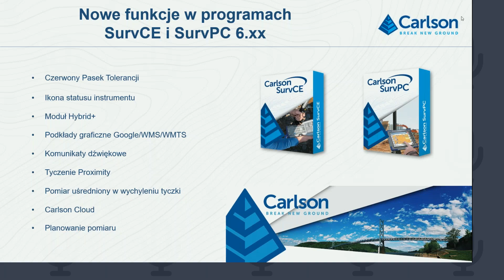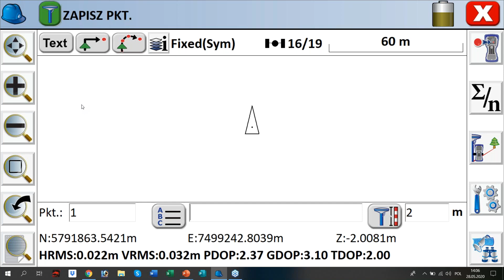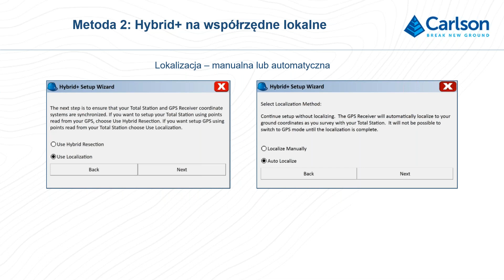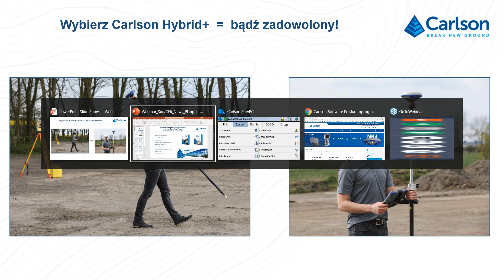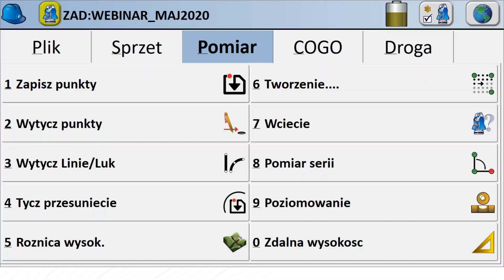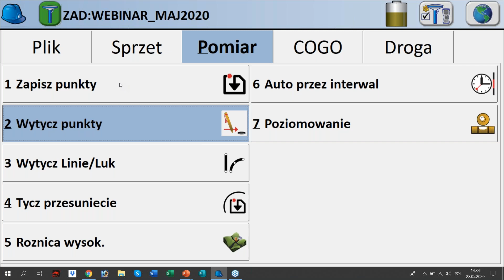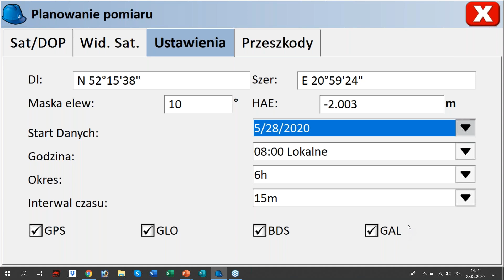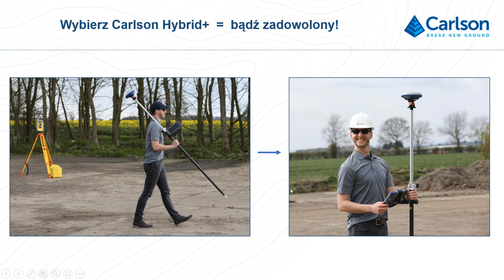Nowe funkcje w wersji 6 | Carlson SurvCE/SurvPC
Nagranie z webinaru poświęconego nowym funkcjom w oprogramowaniu terenowym Carlson SurvCE/SurvPC w wersji 6. Sprawdź co nowego możesz znaleźć w jednym z najpopularniejszych programów polowych na świecie.